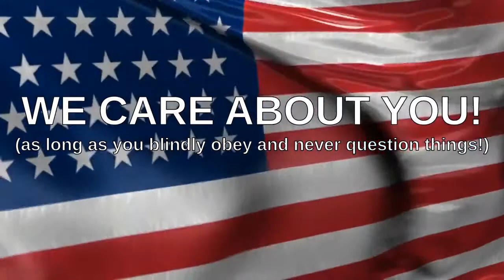PSEC - 2015 - The Race Card [hd 1280 x 720]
ABOUT: In this episode of "Paradigm Shift - An Educational Comedy" that we have titled as "PSEC - 2015 - The Race Card" -- Dave Kelso (Time Warrior) has put together something interesting for you on the topic of how some people accuse others of being racist in a debate. A little something special near the end was added in by Richard Hamilton (GeneralTate) but we won't ruin the surprise for you.

Applicable Hashtags